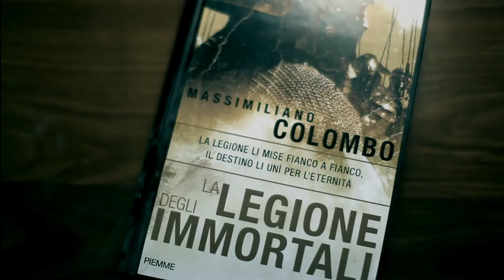LA LEGIONE DEGLI IMMORTALI - BOOKTRAILER di MASSIMILIANO COLOMBO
Edizioni PIEMME

La legione degli immortali
di Massimiliano Colombo

Trailer realizzato da Angelo Guarracino